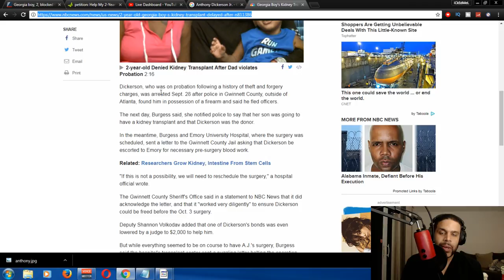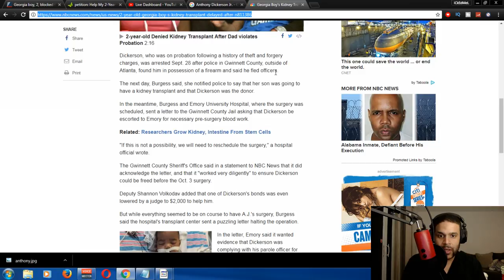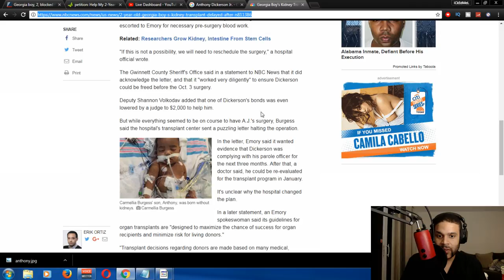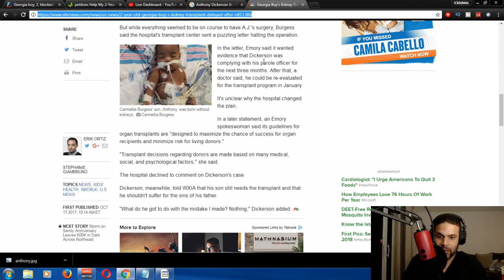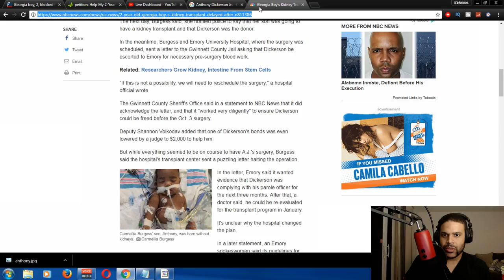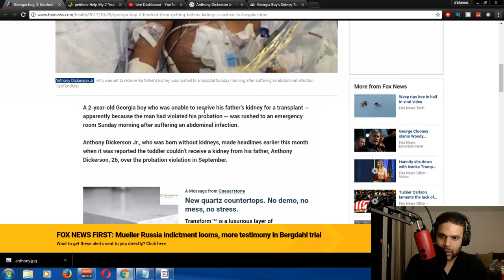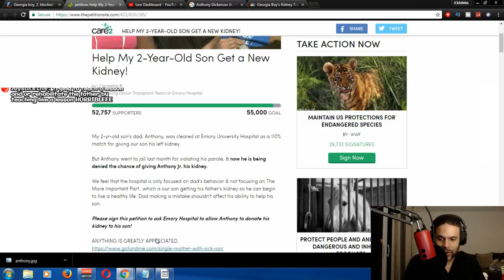Emory University Hospital Blocks Baby From Getting Father's Kidney | Sign Petition